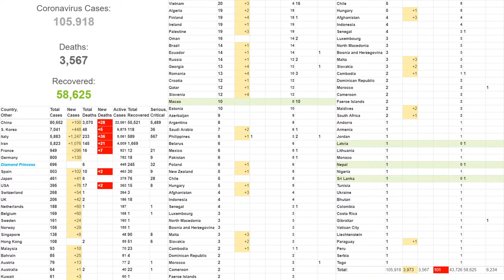coronavirus update || ONLINE STATESTICS